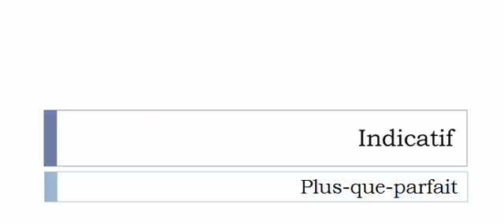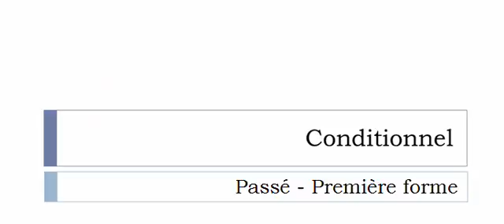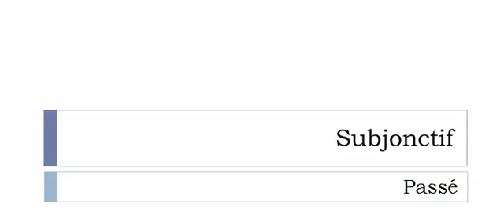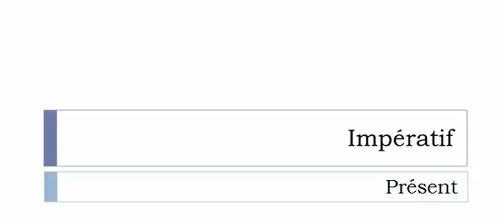Conjugaison française = Toutes les formes